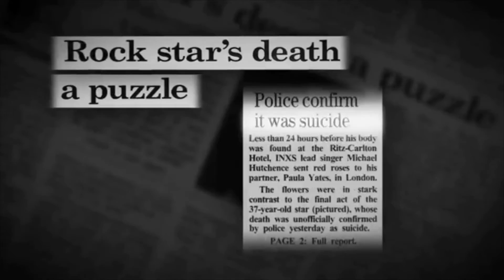Beautiful Girl - INXS (cover)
As Made Famous by INXS
Performed by Eddie Donovan
Written by Andrew Farriss & Michael Hutchence